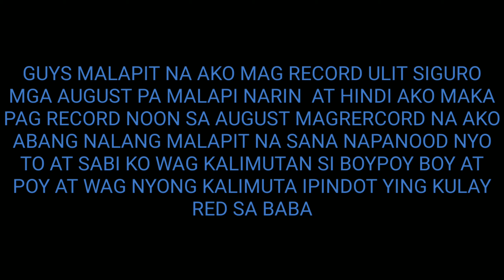Hehe is close to August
August na malapit

PEACE